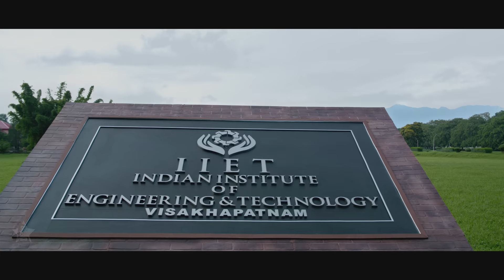MaharshiTrailer | Mahesh Babu, Pooja Hegde, Allari Naresh | Vamshi Paidipally | DSP | 4K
Watch Maharshi Trailer feat. Mahesh Babu, Pooja Hegde, Allari Naresh. Releasing on May 9th.

Maharshi - Starring Superstar Mahesh Babu, Pooja Hegde, Allari Naresh
Banner : Vyjayanthi Movies, Sri Venkateswara Creations, PVP Cinema
Written by : Vamshi Paidipally, Hari, Solomon
Production Designer : Sunil Babu
Lyrics: Shreemani
Editor : K. L. Praveen
Action : Ram-Lakshman
Music Director : Devi Sri Prasad
D.O.P : K.U. Mohanan
Director : Vamshi Paidipally